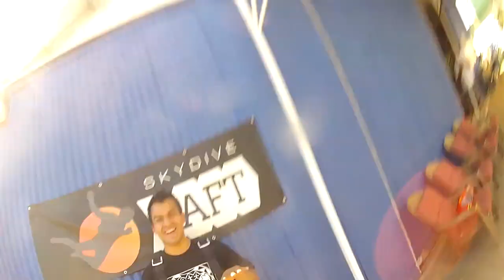Gerardo Cruz Skydive Taft.